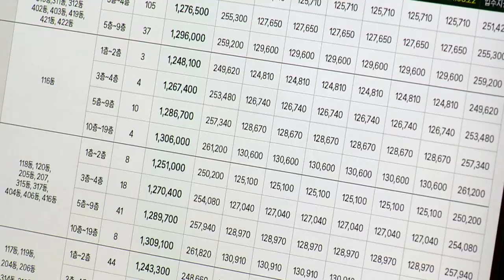'금리 정점론'에 부동산 시장 회복 기대감 커져 (20230228)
한국은행 금융통화위원회(금통위)가 18개월 만에 금리 인상 행진을 멈추자 주택 시장에선 시장 회복에 대한 기대감이 커지고 있습니다.

주택산업연구원에 따르면 2월 전국 아파트 분양전망지수는 71.1로 전월(58.7)보다 12.4포인트 상승했습니다.

분양전망지수는 분양 시장을 조사하는 것으로 기준점인 100에 가까울수록 분양시장을 긍정적으로 보고 있다는 겁니다.

정부가 전방위적인 부동산 규제 완화 정책을 시행한 상황에서 ‘금리정점론’까지 부상하자 주택매수심리가 되살아날 것이라는 전망이 확산하고 있습니다.